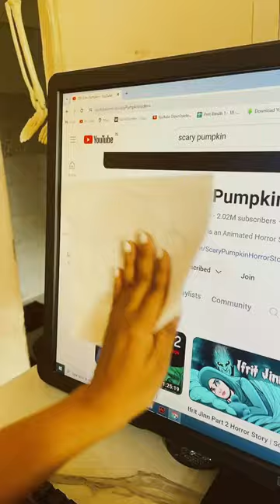2.2 Million Subscribers